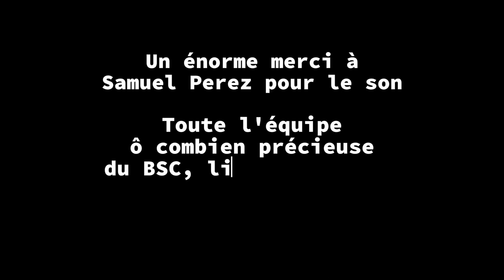Last Few Moments - Great Hunger - Live au Berry Social Club - 7 octobre 2023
Last Few Moments - Great Hunger - Live au Berry Social Club (Morogues, 18) - 7 octobre 2023

Basse : Chris
Batterie : Olivier
Chant : Mylène
Guitares : Philippe, Thibaut

Son / technique : Samuel Perez
Tout le staff, les bénévoles, les aidants de près ou de loin : MERCI.

Un grand merci à Audrey et Cathy pour la prise de vue !